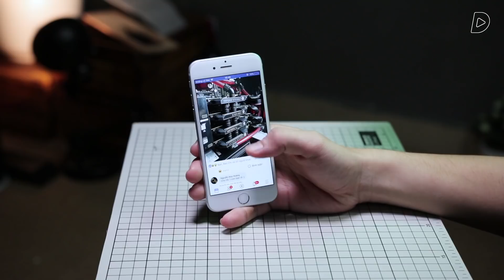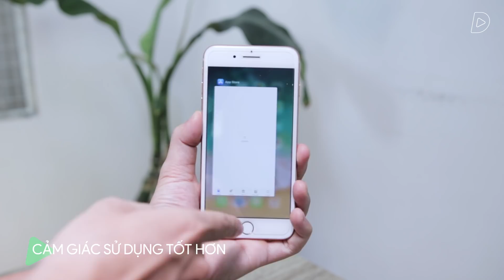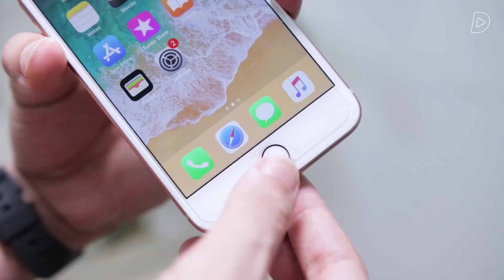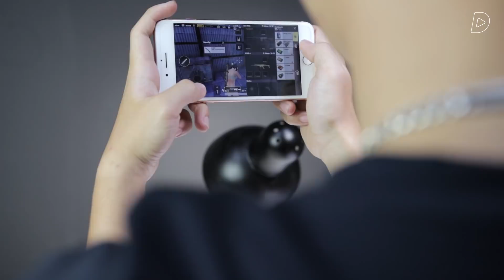Hãy mua 8 Plus sớm trước khi iPhone mới ra mắt!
iphonemoi chuẩn bị ra mắt, vậy đâu là chiếc iPhone đáng mua nhất thời điểm này?